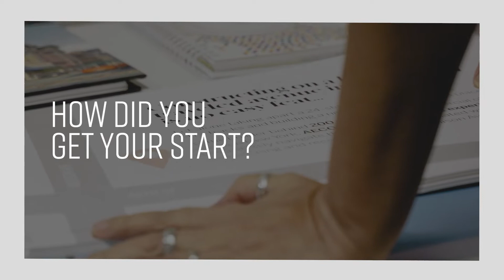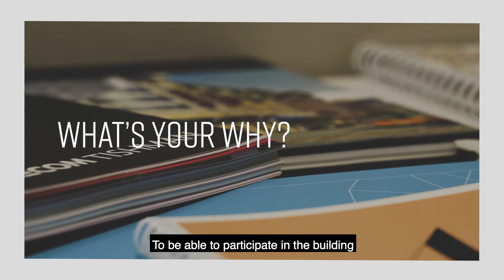At the Core: Meet Varda Albert, VP of Creative Services with our Building Construction business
"At the Core" is a new video series where we peek into what motivates and inspires members of AECOM's Construction Services group.